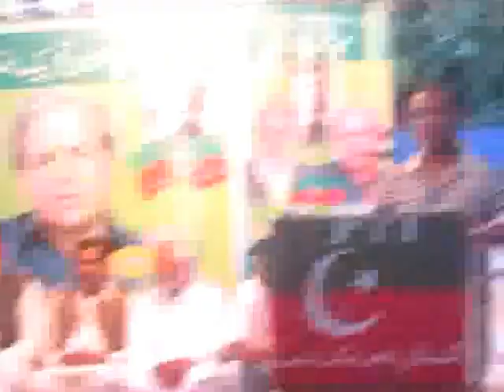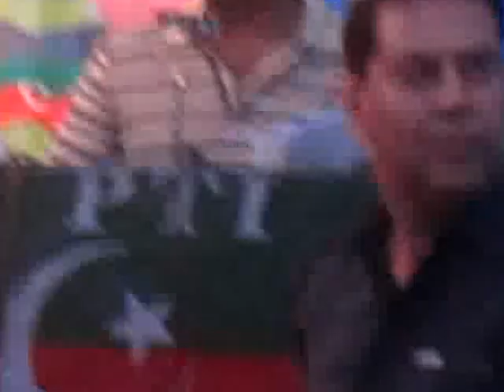Imran Khan Bismilah Karan By Khalid butt in PTI Jalsa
This Video Is Captured By Amir Butt In Ichhra Lahore Plz Wacth It And Enjoy :)
Coment And Likes Also :)

This Song Is Make By Khalid Butt
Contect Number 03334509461